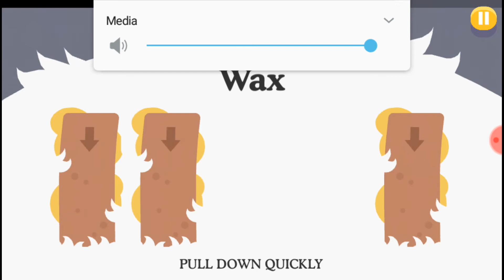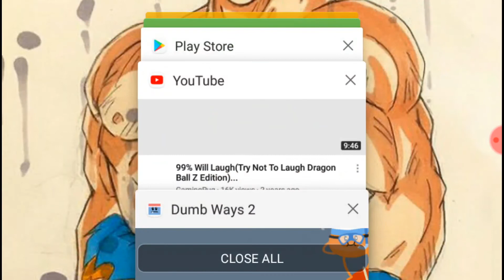ME AND MY FRIENDS PLAYING DUMB WAYS TO DIE 2.